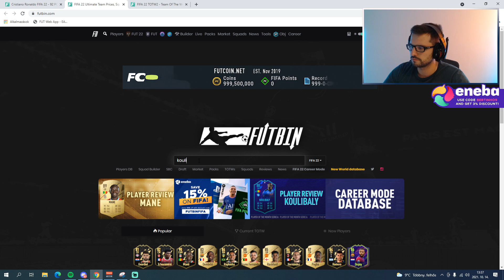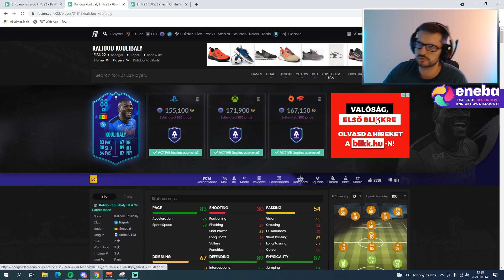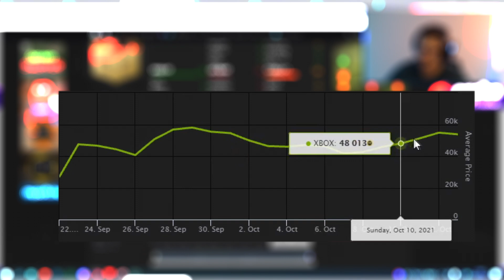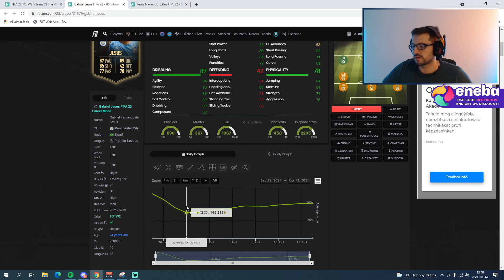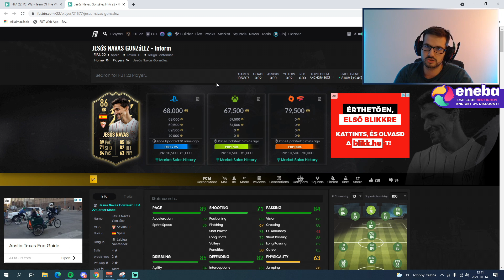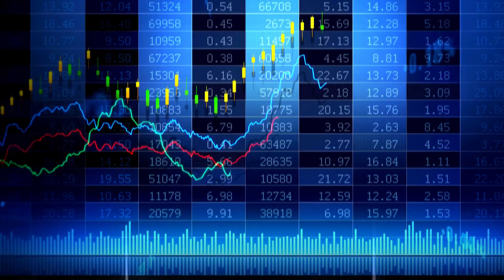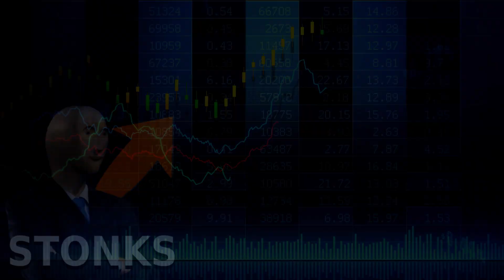Market Watch #3 | Miért emelkedtek az árak?